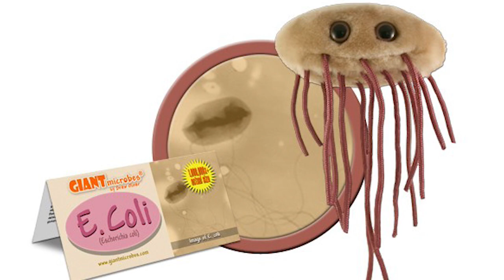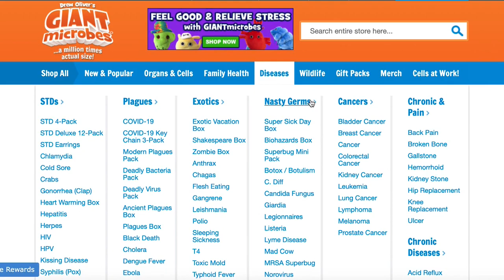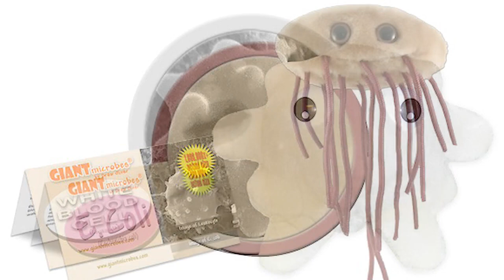Giant Microbes - 04/24/20